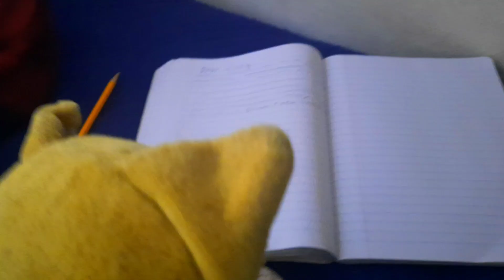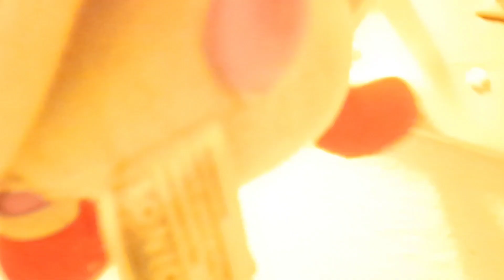Tails' invaded privacy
Tails is writing in his diary, he take a quick bathroom break, and while he goes, Knuckles reads it and also shares the information Sonic, and Tails hears and he rages and they leave the room. Shadow also accidentally went in the bathroom while Tails was taking a dump, following with Knuckles being in bed with him while he was trying to sleep. Tails ends up going on a rampage attacking his friends, then Amy comes and tries to calm him down. Will Tails go berserk and kill his friends? Or will Amy calm him down, and everything will go back to normal. Watch to find out.